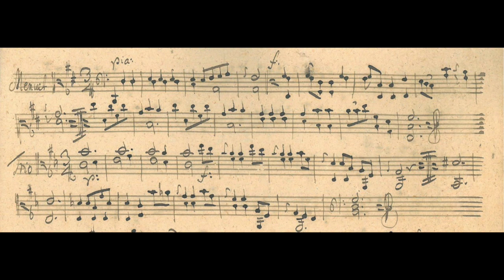Leonardi Trio 25 in D, Menuet 1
This Trio has five movements, just like a Nocturno. The usual pattern of movements for a "night music" is fast-minuet 1- slow - minuet 2 - fast.